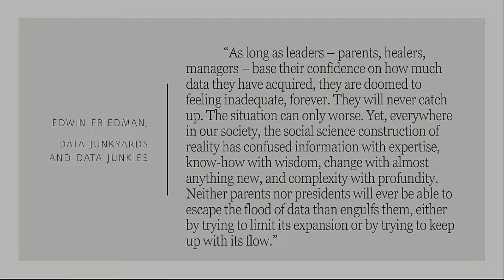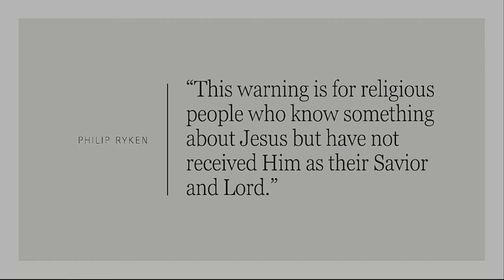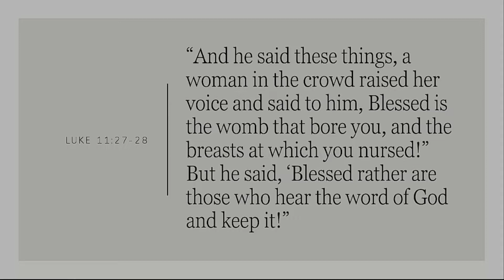The Danger of Indecision: A Word to Gospel Hold-Outs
Whenever anyone responds to Christ in faith and love and obedience we rejoice together as a church family for the grace of what God has done and for the promise of grace that lies ahead. The Christian life is not easy but it is a progressive journey into ever increasing glory.

We are also reminded that their obedience in faith is a call to all of us to respond in faith and obedience to the message of Jesus Christ. It is a word to those who have yet to receive Christ by faith that now is the time to respond. It is fitting this weekend that we are studying Luke 11:27-36. Our sermon is called: Deadly Indecision – A Word to Gospel Hold-outs.

Jesus clearly warns that developing a posture of delaying and demanding more and more evidence is not acceptable in God’s eyes. Today is a day of salvation and we ought to respond. Would you pray that this weekend many people would give up being spiritual hold-outs to Christ and salvation? Would we pray that the Holy Spirit would remind us that no decision is a decision and that decision has present and eternal consequences. Looking forward to a celebratory time together and praying for a work of grace in all of our lives together.